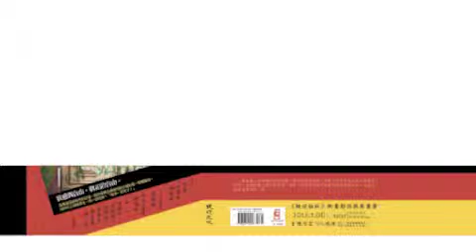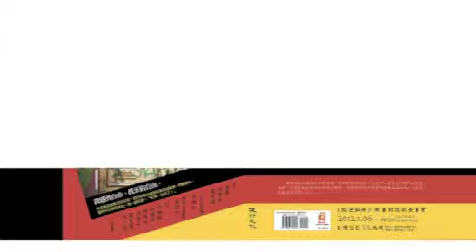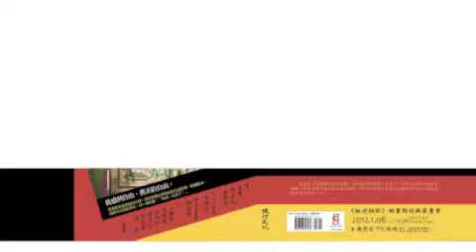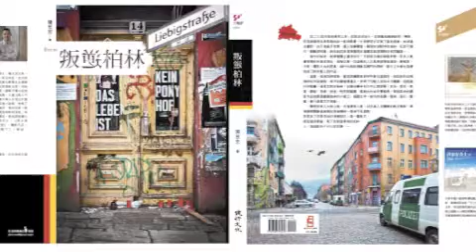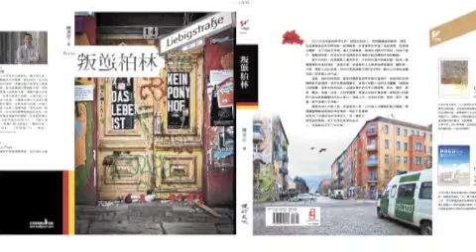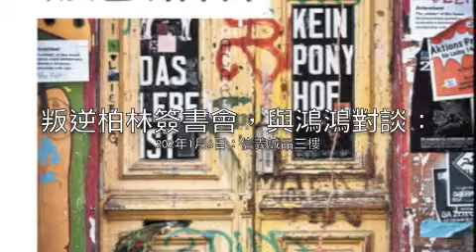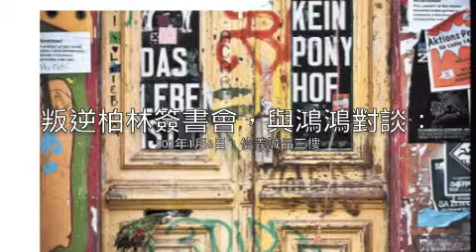叛逆柏林：宜蘭警廣：愛雯時間